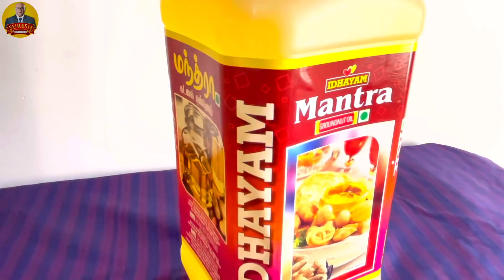Adipoli Kerala Style Onion Vada | Ulli Vada | Onion Pakoda | Chak's Kitchen | Suresh Chakravarthi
In today's episode of Chak's Kitchen ft. Mr. & Mrs. Suresh Chakravarthi, we are prepare a Kerala Style snack recipe, Ulli Vada. An adipoli snack recipe for this monsoon, Onion vada/வெங்காய வடை recipe in Tamil by @SureshChakravarthiOfficial. Try out the recipe and share your feedback with us!

Ingredients Required:

Sliced Onions 3 Nos
Maida/All-Purpose Flour 1-1/4 tsp
Chopped Green Chilli 3 Nos
Chopped Ginger 1 tsp
Rice Flour 1-1/4 tsp

For instant updates, follow me on:

Daily Hunt:  Suresh Chakravarthy